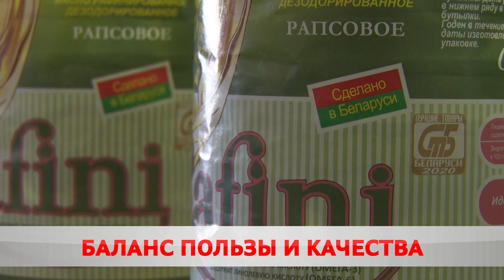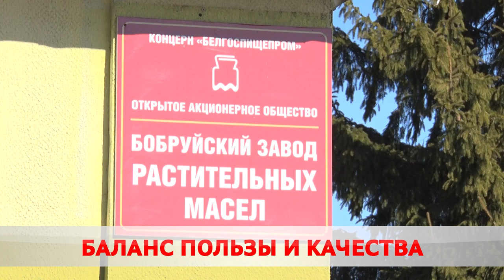Всё сделает вкуснее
Бобруйский завод растительных масел подвел предварительные итоги года.